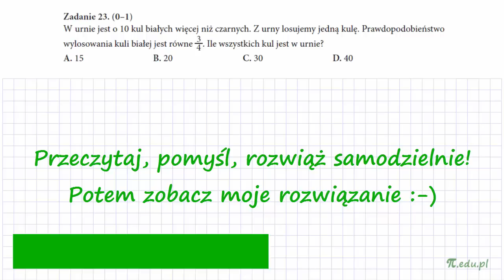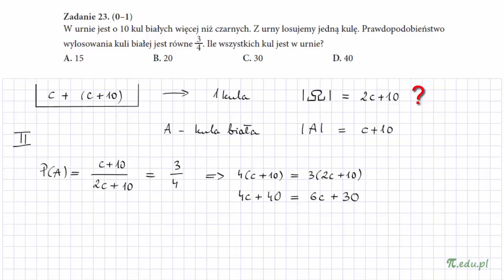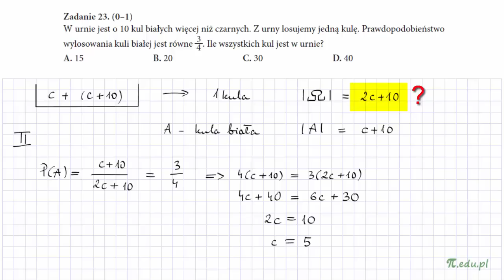Zadanie 23. Matura z Nową Erą. Styczeń 2016. PP [Prawdopodobieństwo]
W urnie jest o 10 kul białych więcej niż czarnych. Z urny losujemy jedną kulę. Prawdopodobieństwo wylosowania kuli białej jest równe 3/4. Ile wszystkich kul jest w urnie?

Nowa Era. Poziom podstawowy. Rachunek prawdopodobieństwa. Kule w urnie. Sprawdź serwis MatMat